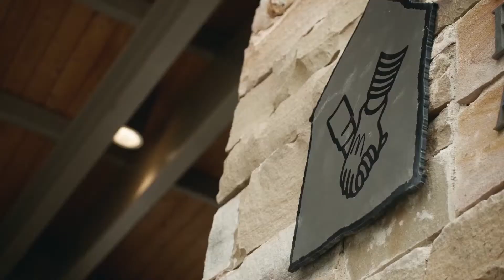Brandon's Journey - Accessible | RMHC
Thanks to supporters like you, families like Brandon's are able to stay together close to the hospital during medical hardships. Learn more about RMHC at RMHC.org.